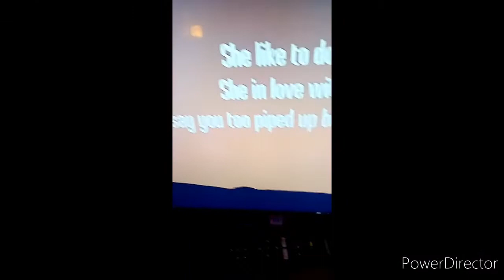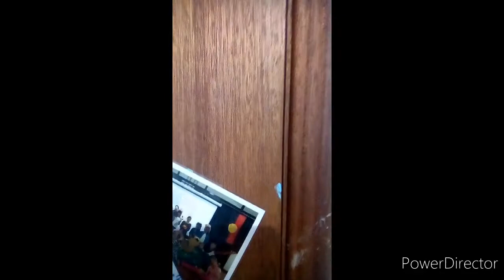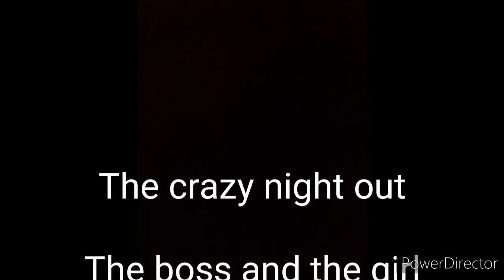The crazy night out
hi guys its meeee any way Alphas_midnight666 is going to be on YOUTUBE so watch soon.
We'll tell you when it happeneds! Sorry if your watching us being STUPID!!?